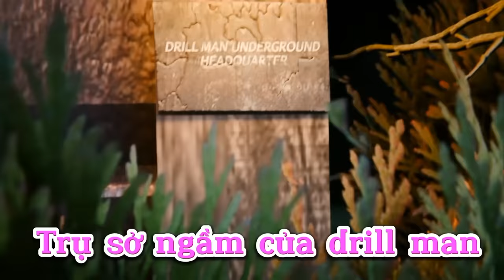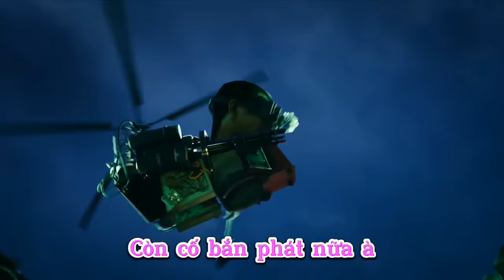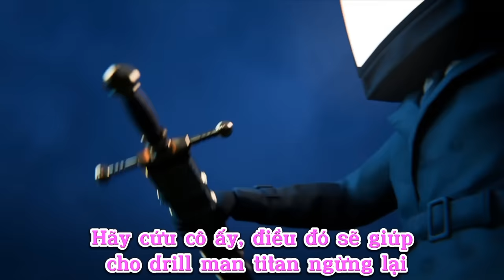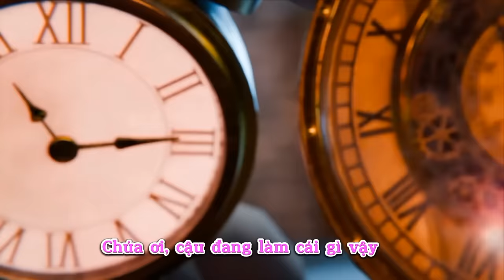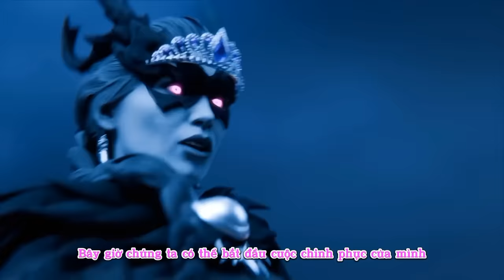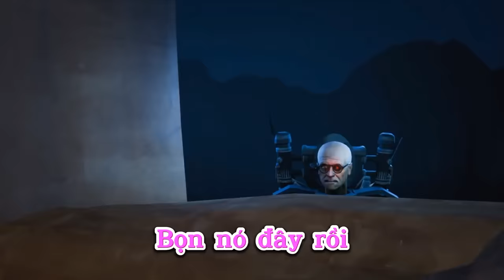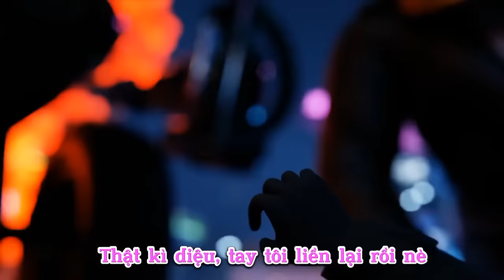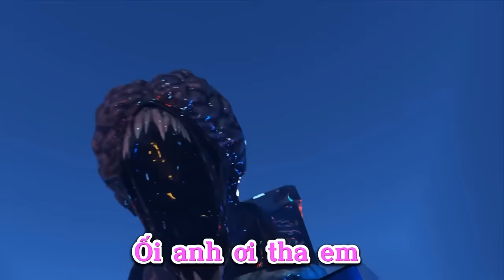Lồng tiếng skibidi toilet đa vũ trụ season 7 ( all episodes )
Credit : @DOM_Studio
  Skibidi toilet multiverse là 1 series dài tập dựa theo cốt truyện gốc của tác giả Dafuq boom. Ở vũ trụ này chúng ta có thêm 2 chủng tộc nữa là tộc Clock và tộc Drill
  Phân cảnh tập 1 của skibidi toilet multiverse là đoạn kết của tập 59 trong series chính của Dafuq boom ,sau khi titan camera man bị kí sinh bay đi mất thì quân đồng minh trở nên hỗn loạn, may mắn thay đúng lúc này có tộc Clock đi đến và cứu giúp họ, tộc Clock có chiêu ngưng đọng thời gian .Wow chiêu này quả là bá đạo có phải không nào, để biết thêm về các tập tiếp theo thì các bạn hãy theo dõi và xem phim nhé.